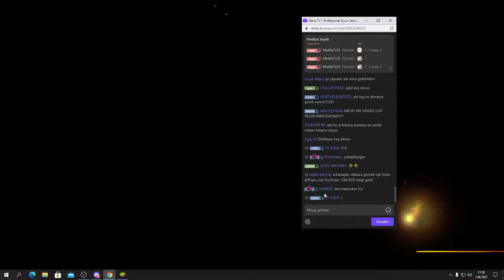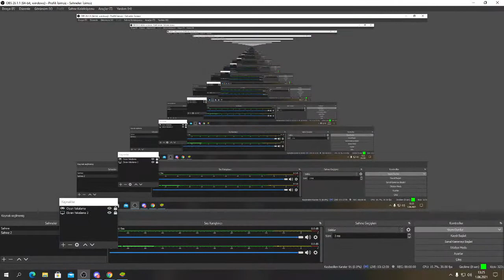elmas ödüllü odalar mı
Bin bir çeşit (Free Fire) içeriği keşfedilmeyi bekliyor!